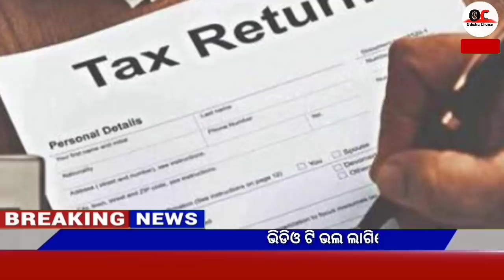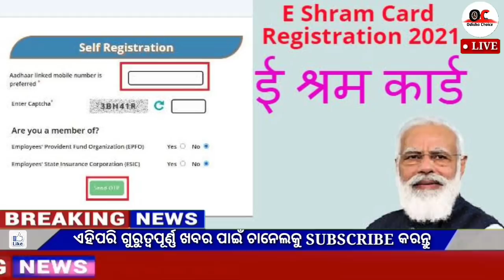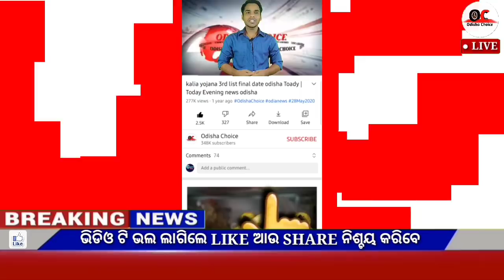Today's breaking news odisha||Odia News,01 January,kalia yojana,today's morning news